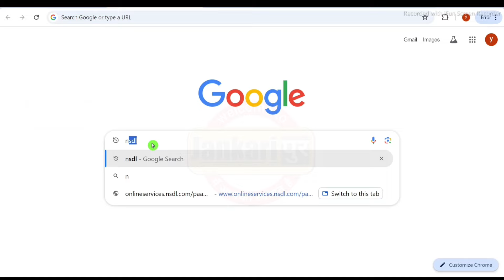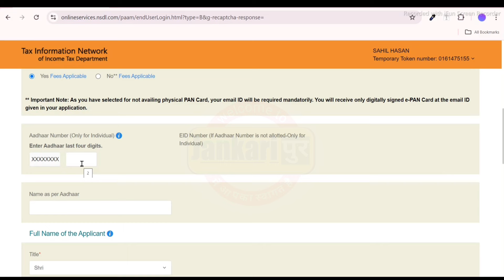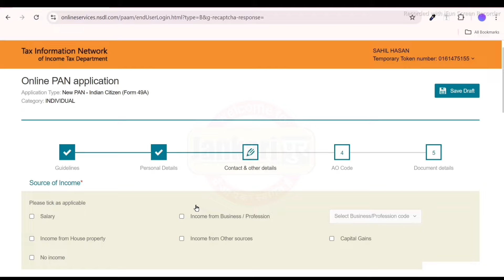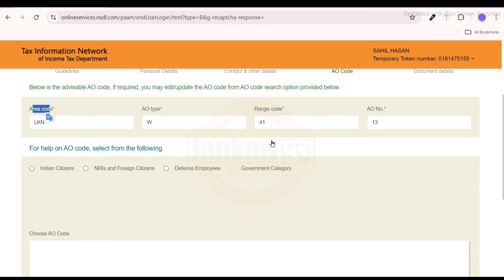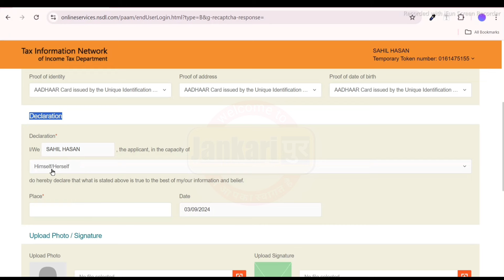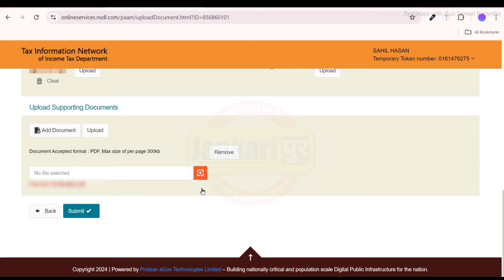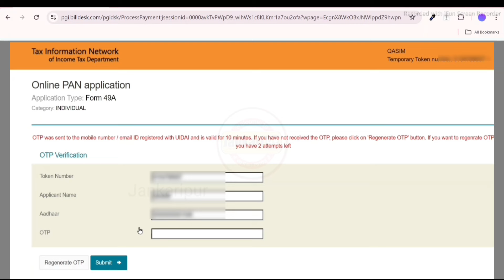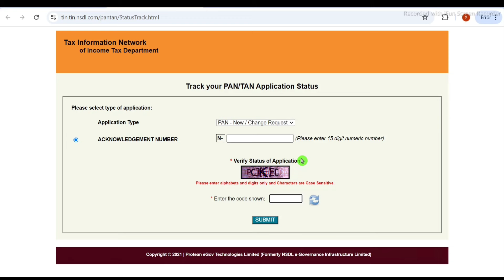Pan Card Kaise Banaye | Pan Card Online Apply | How to Apply Pan Card Online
Topic Covered
pan card online apply 2024
Jankaripur,

My Equipment 👇👇👇
USB Mic
RGB Tube light
Wireless Mic
Phone Stand
Green Screen
Gorilla Trypod
Tabletop Stand
Ring Light with stand